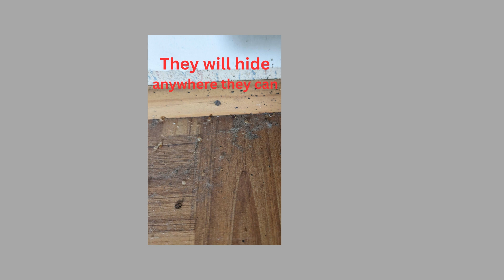Sleeping with BED BUGS??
Heat kills BEDBUGS in all of their hiding places! Call us and get rid of your bed bugs today.